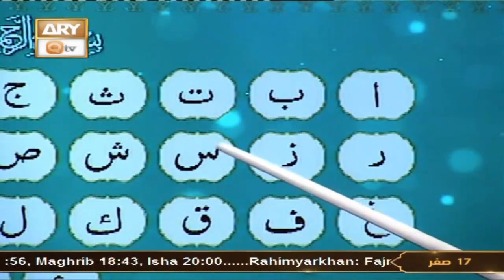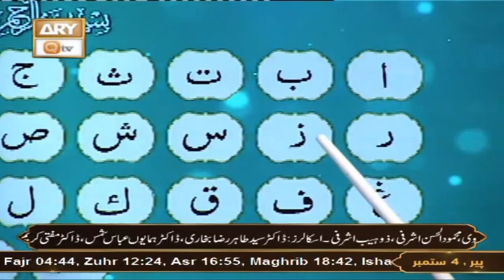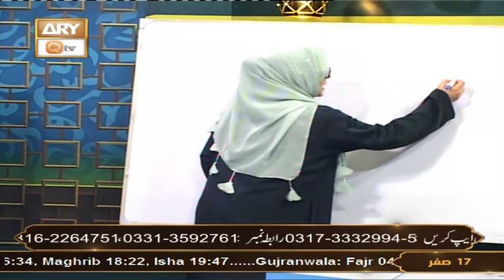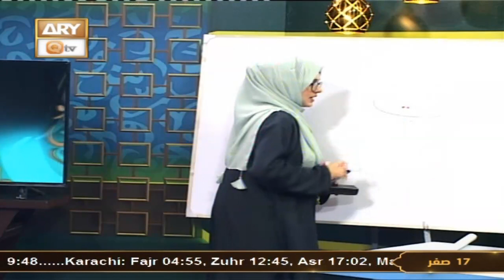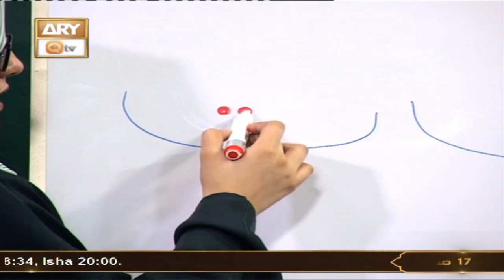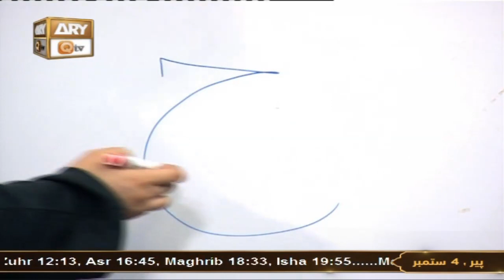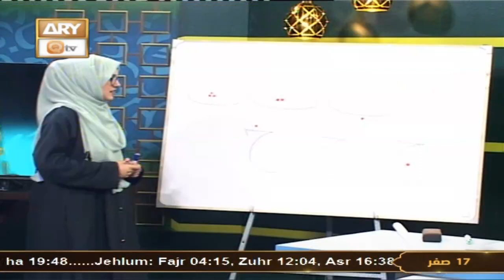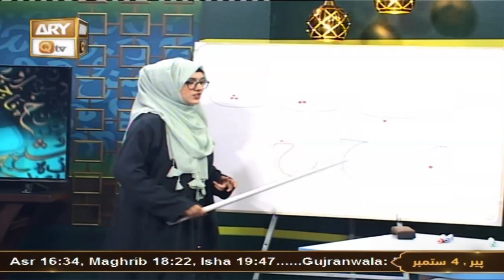Q-Qaida - Episode 1 - Learn Quran - 4 Sep 2023 - ARY Qtv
Learn Quran - Q-Qaida Episode 1 - Hafiza Urooj Iqbal - 4 Sep 2023 - ARY Qtv

Teacher: Hafiza Urooj Iqbal

Class:  1 | Huroof e Tahajji  (Alphabet)

Q Qaida is an introductory program that teaches beginners how to read the Arabic Script for Quranic recitation. It starts with the basic Arabic letters and gradually introduces different vowel sounds and Quranic pronunciation rules. It is commonly used to establish a solid foundation for Tajweed and Quranic recitation.